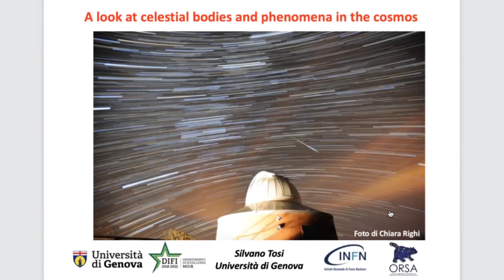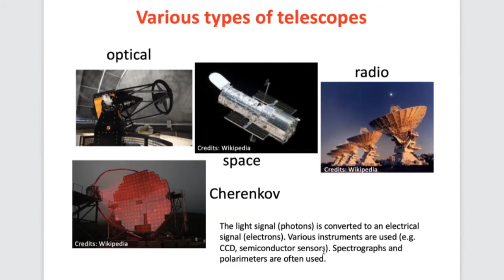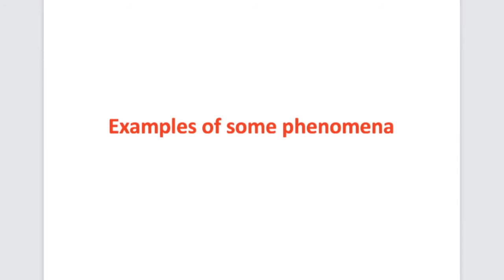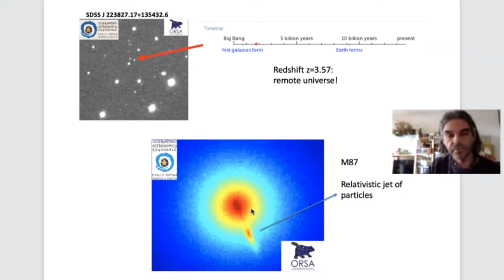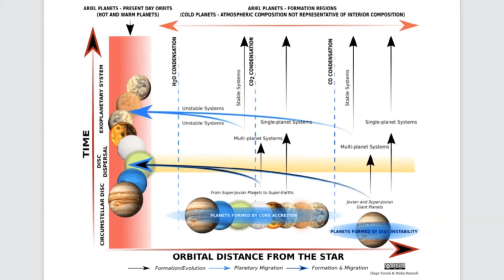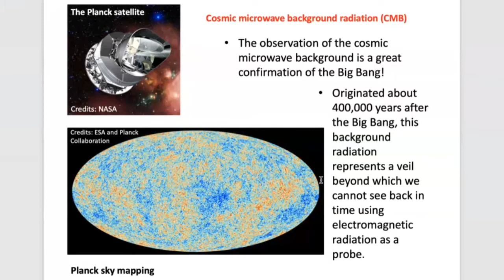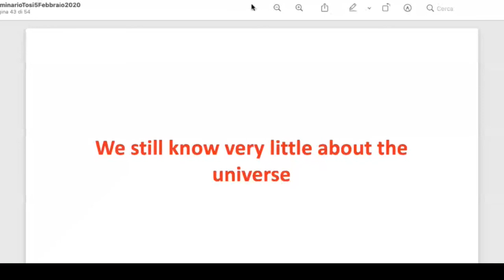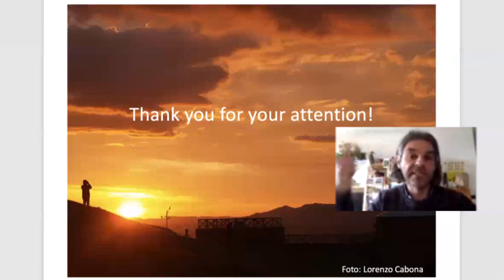A look at celestial bodies and phenomena in the Cosmos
A seminar hold by Silvano Tosi, a physicist at the University of Genoa, for the students of the Ph.D. course of "Science and Technologies for the Earth and Environment".

Courtesy of Silvano Tosi